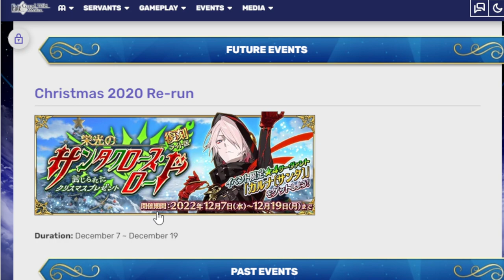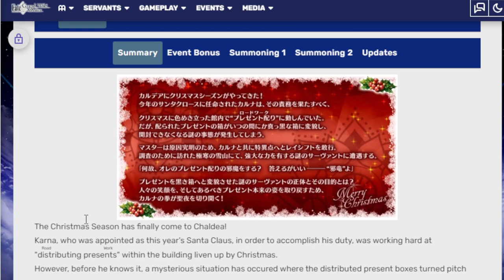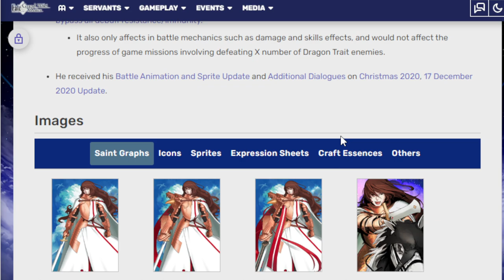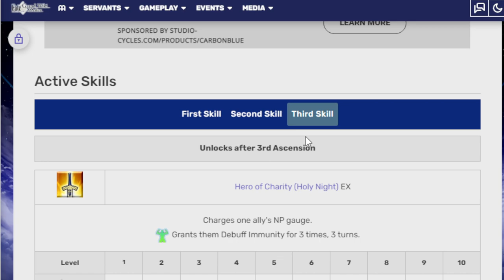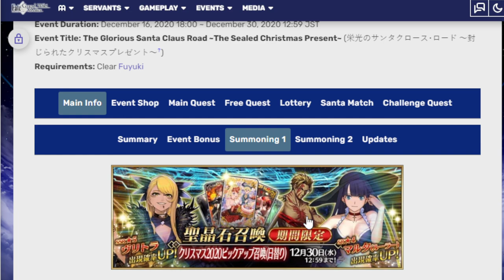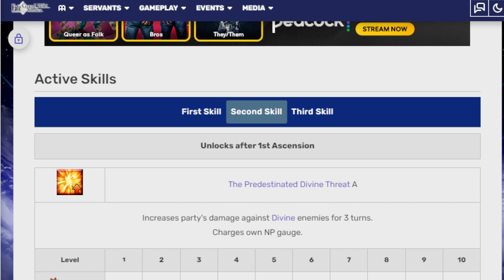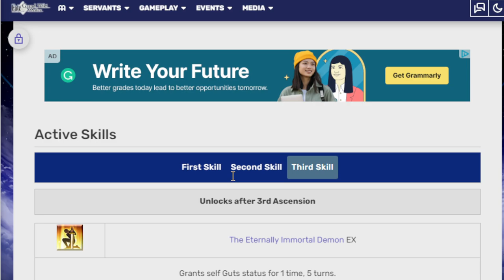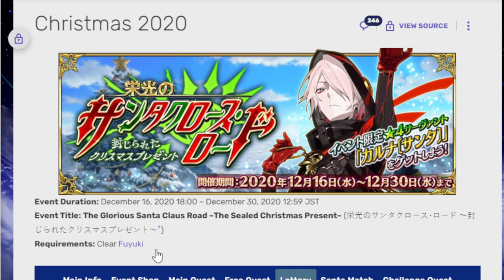Christmas shows up early! Talking about upcoming Santa Karna event! Fgo NA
BRING BACK SAMBA QUETZ YOU PUNKS